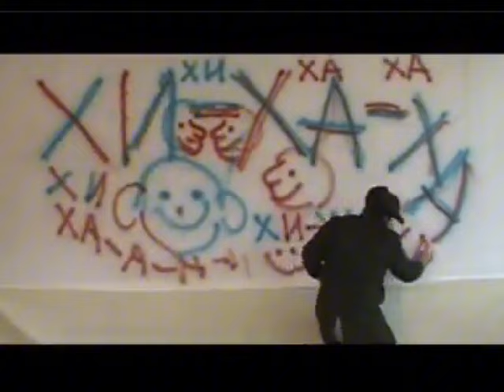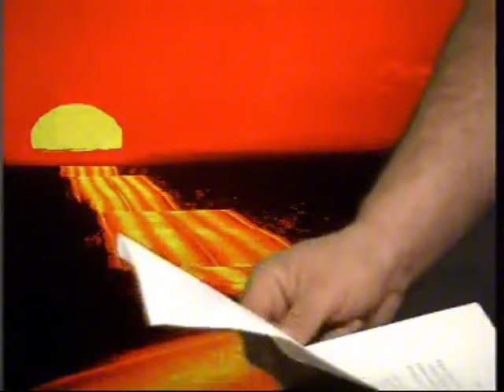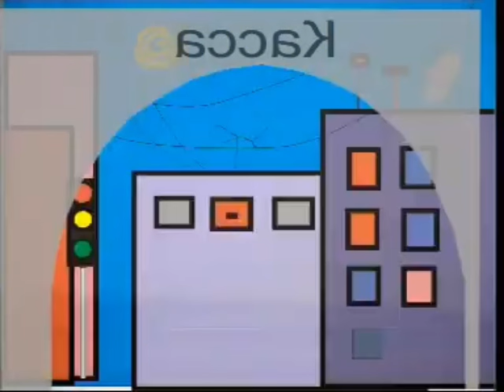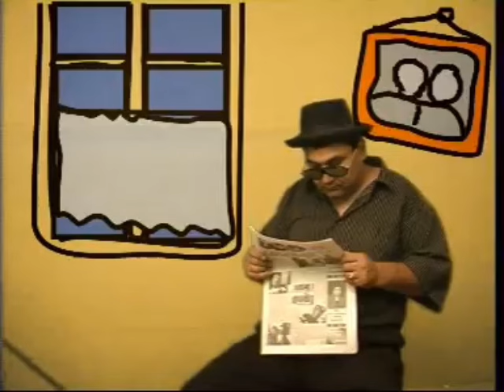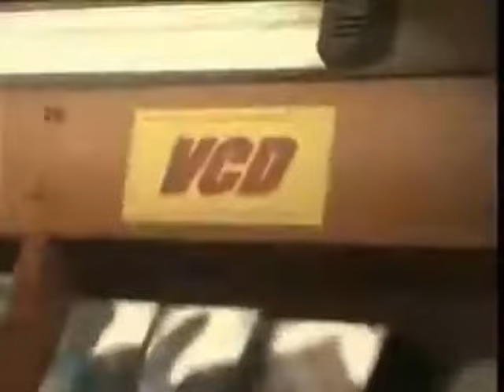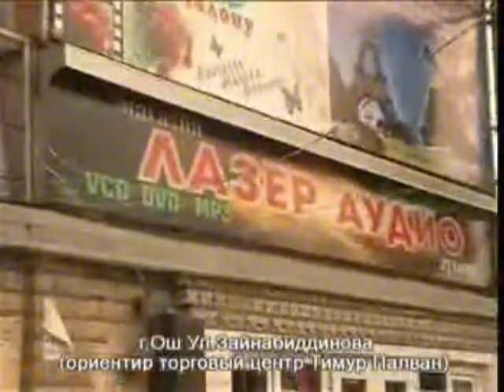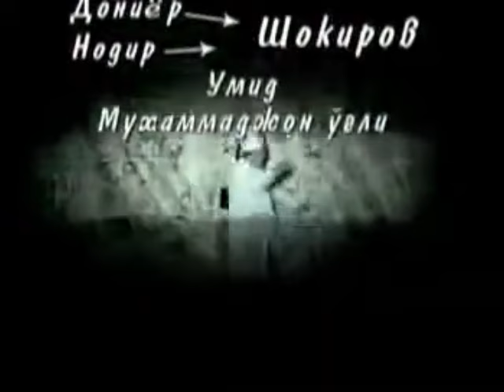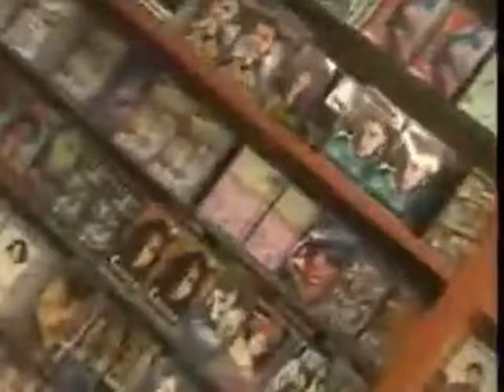Шухратбек Азимов - Латифалар Анекдоты 2005